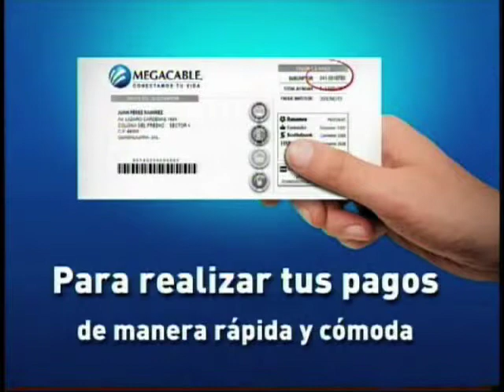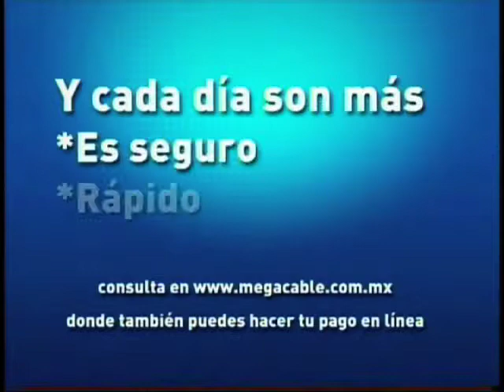Testigo Movistar beisbol 24 Mayo 2013 Pericos vs Laguna juego 1